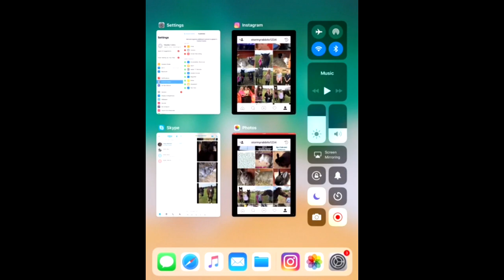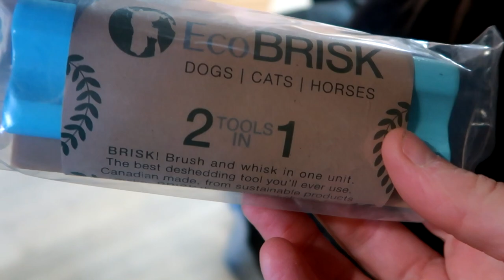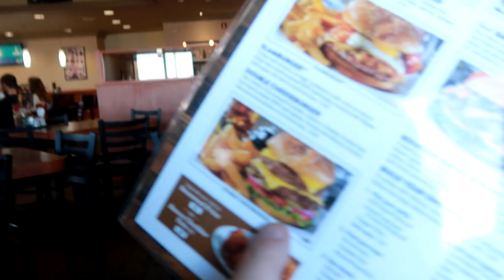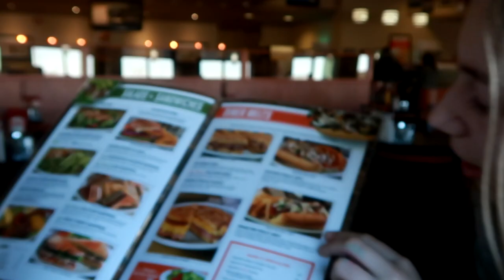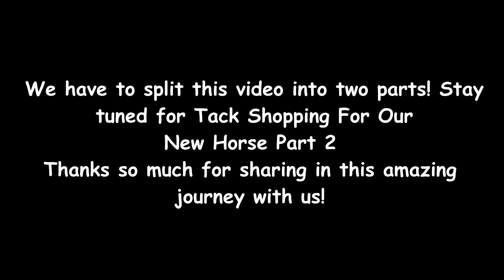TACK SHOPPING FOR OUR NEW HORSE PART 1 Day 083 (03/24/18)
TACK SHOPPING FOR OUR NEW HORSE PART 1

DaybyDayVlogs
110 North Front Street - A3,
Suite #213
Belleville, Ontario, K8P 0A6
Canada